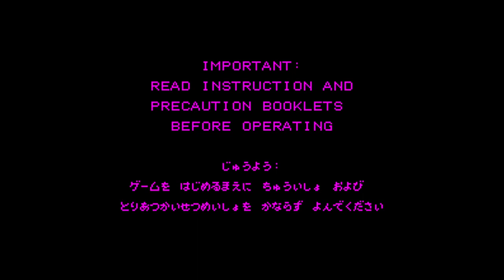Teleroboxer - Virtual Boy - Intro & Title Screen